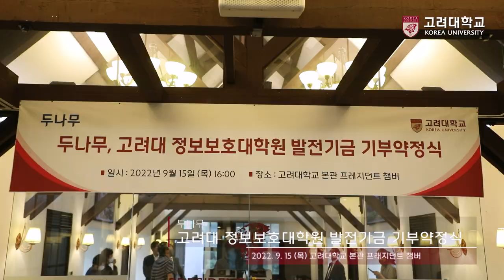[고려대학교 Korea University] 두나무, 고려대 정보보호대학원 발전기금 기부약정식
장소 : 고려대학교 본관 프래지던트 챔버

내용 : 두나무, 고려대 정보보호대학원 발전기금 기부약정식